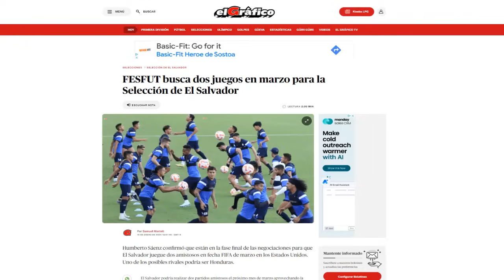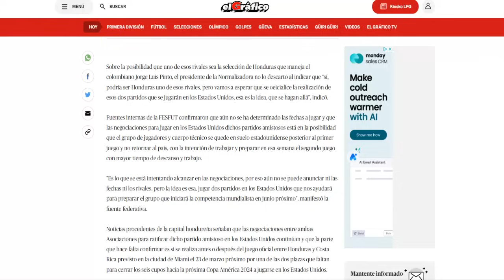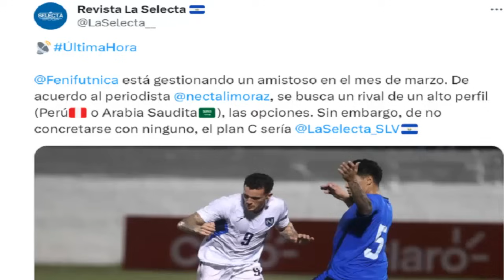🚨¡¡ÚLTIMA HORA LA SELECTA JUGARA DOS PARTIDOS AMISTOSOS EN EL MES DE MARZO